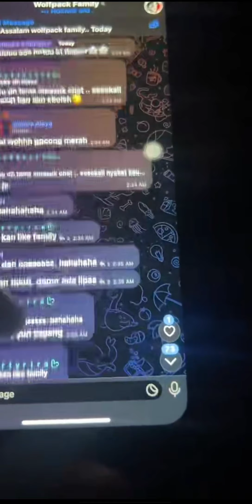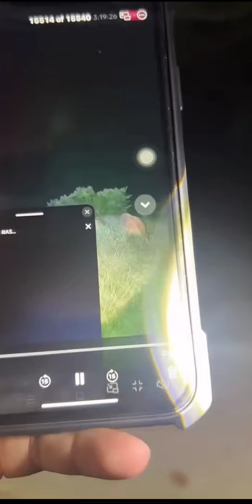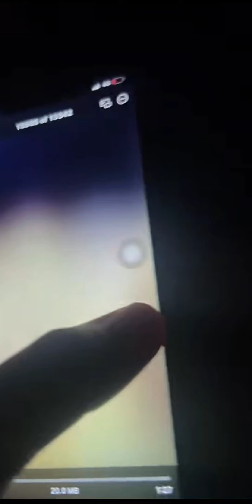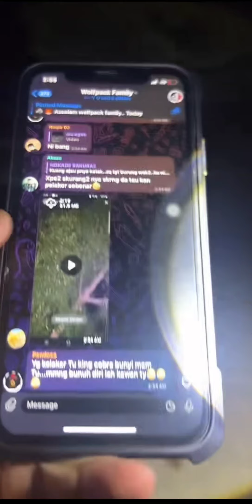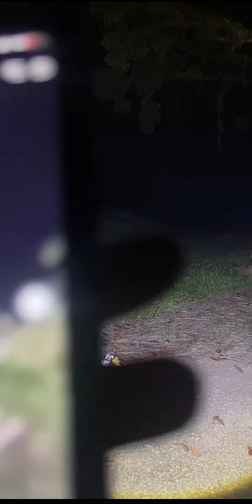Paranormal Live : Arasz Hunting @ Padang Golf Puaka (S01E03) - xarasz_abdullah